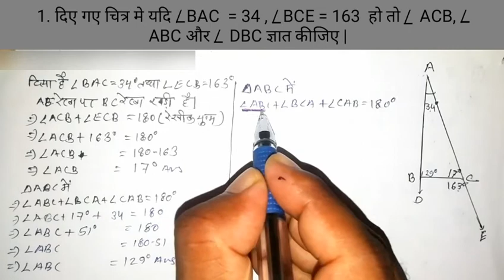सरल रेखा और कोण(straight line and angle || class 9 maths class}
class 9th chapter 9 सरल रेखा और कोण (straight line and angle ) || in hindi maths classes

                                  aap sbhi ka hamare youtube channel "NCERT-school coaching classes " me swagat hai.NCERT-school coaching classes ek free online coaching classes. jinka men maksad bina paisa kharch kiye ghar baithe unlogo ko coaching
mil paye jo coaching lene se wanchit hai. hamare dwara jo online coaching classes  padaya ja raha hai. wo sabhi tabke ko ghar baithe coaching mil paye.
                               class 9 ke अध्याय 9 सरल रेखा और कोण (straight line and angle ). aap is video ko dekhker hame apna prtiuter jarur de. aapki prtikriya ka intjar hame hamesha rahega. isse hame aage ka video banane me motivation milta.

अब तक class 9 के जितने भी अध्याय का वीडियो बना
आप उन्हें इस link से देख सकते हैं.